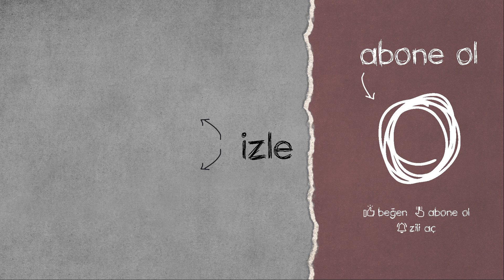10000DAYS'TEN SAKLANAMAZSIN! | Poladeruc , ArmutTV , MertG | PUBG YAYINCILAR KARŞILAŞIYOR #55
PUBG YAYINCILAR KARŞILAŞIYOR serimizin 55. videosunda; 10000Days , Poladeruc , ArmutTV , Buyukayı , MertG , BurakSot , Wandayss ve Apoc4lyp twitch yayıncılarını vuruyor. Bu anları hem onların yayınından hem de rakip yayıncıların yayınından derledik .

KARŞILAŞMALAR;

Sizce bu videoda en iyi karşılaşma hangisi?
Video hakkında yorumlarınızı bekliyoruz.